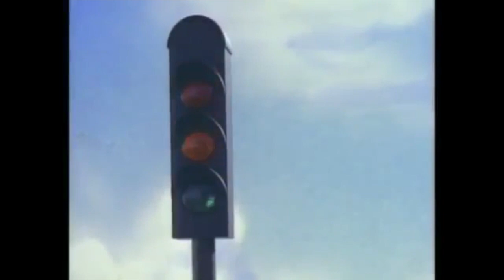Lightning McQueen and Friends (Thomas and Friends) S1EP14: Lightning and Sonic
(Read the whole description please by hitting the show more button below)
Plot:
Lightning McQueen the Race Car challenges Sonic the Hedgehog to stage their own version of the Great Race.

Cast:
Lightning McQueen as Thomas the Tank Engine (both main characters and heroes)
Toad as Toad (both have the same name as each-other)
Phineas and Ferb as Bill and Ben (both Phineas and Ferb, Bill and Ben are brothers and they cause trouble at times)
Candace Flynn as Daisy the Diesel Railcar (both selfish, spoiled and rude at times, but kind, selfless and caring)
Pikachu as Stepney the bluebell Engine (both yellow)
Katie-Lynn Johnson as Emily the Emerald Engine (both main females and love Bo and Luke and Henry and Gordon)
Toad as Toad the Brakevan (both have the same name)
Tod as Terence the Tractor
Wall-e as Trevor the Traction Engine
Kevin McCallister as Peter Sam (both small, cheeky, helpful and small versions of Bo and Henry)
Jim Douglas as Duke (both old and wise)
Principal Skinner as The Thin Controller (M-Kay)
Lisa Simpson as Nancy (both 8 years old)
Dr Doofenshmirtz as Derek the Paxman Diesel (both arrogant and rivals to Phineas and Ferb and Bill and Ben)